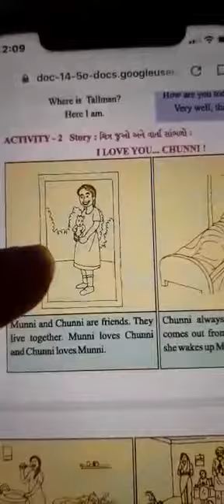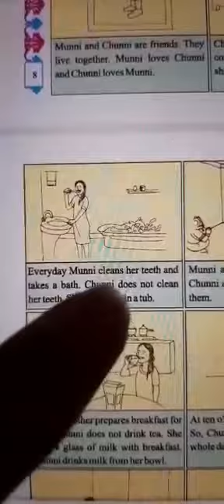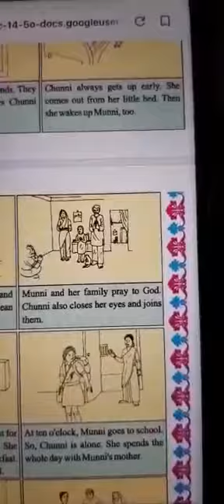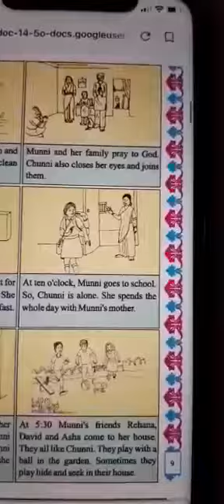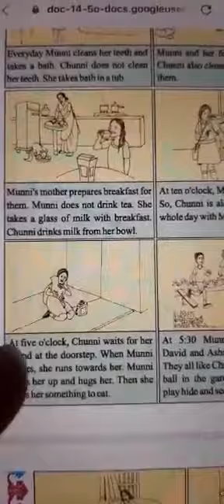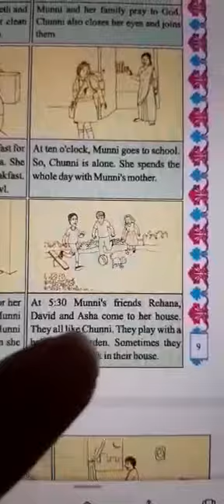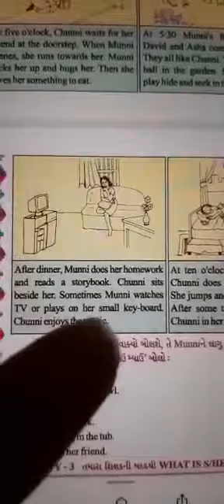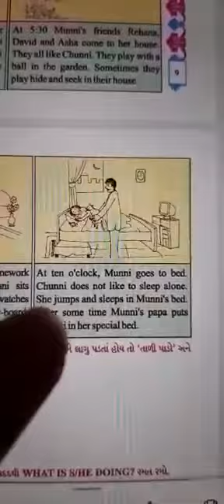Std : 5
English ( unit-1 )